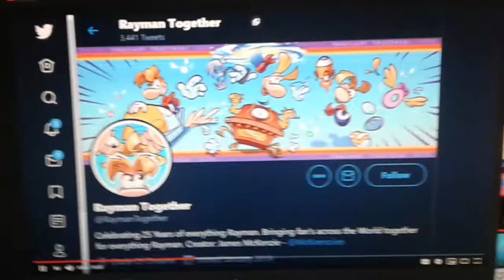this made me laugh too